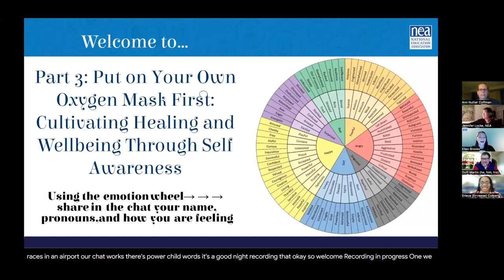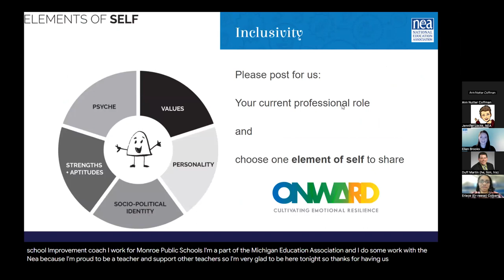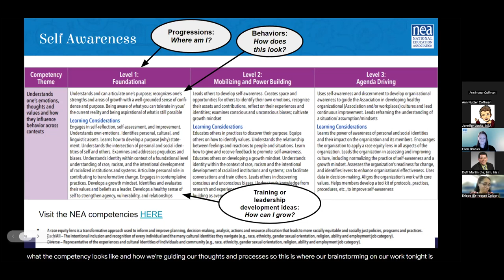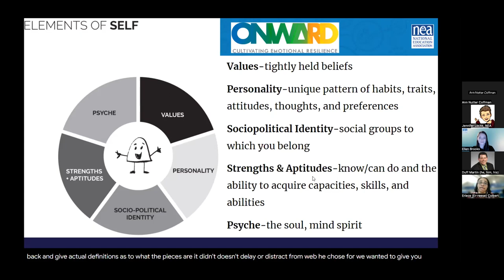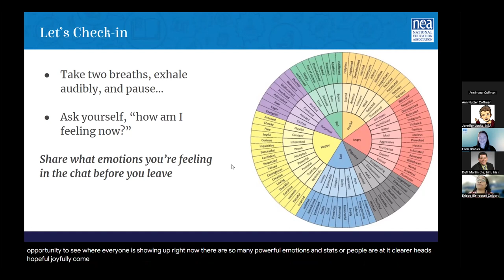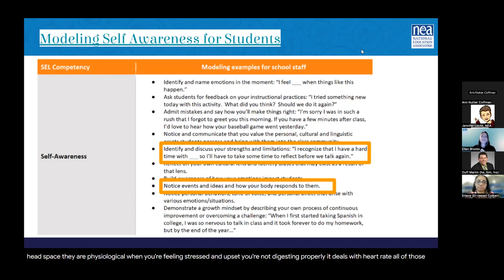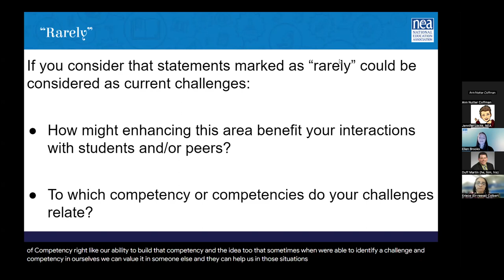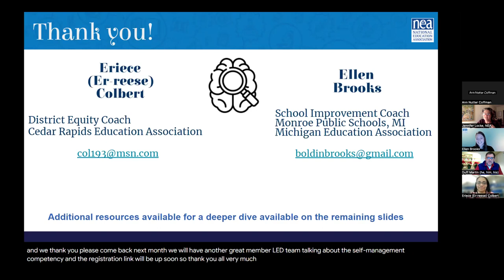Put on Your Own Oxygen Mask First: Cultivating Healing and Wellbeing Through Self Awareness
Rehumanizing education requires leaders to recognize the importance of social and emotional intelligence (SEI) skills. These skills support all adults to lead thriving lives and ensure healthy practices are integrated into the culture of their workplaces and associations. In this session, you will take a deep dive into self awareness. In addition, you will unpack new ways to teach self awareness to your students and colleagues and lead others in their own healing journey.